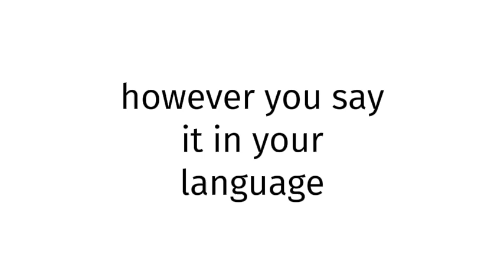How to pronounce SEX 50?(CORRRECTLY)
Welcome!
Throughout the entirety of my channel, you will learn to pronounce vocabulary the correct way. In today’s video, you will learn to pronounce SEX 50 the correct way.
Timestamps below:
0:00 intro
0:26 word of the day
0:51 ending